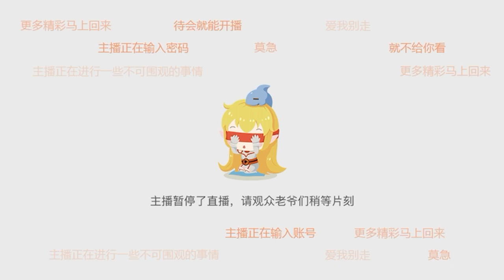收经惠：2023年01月30日